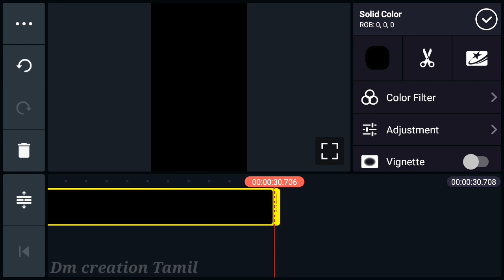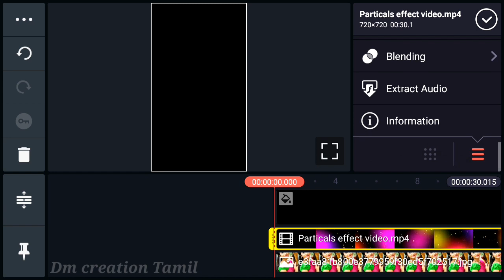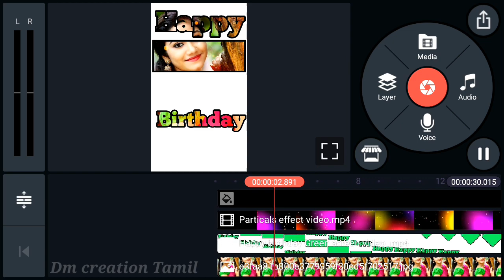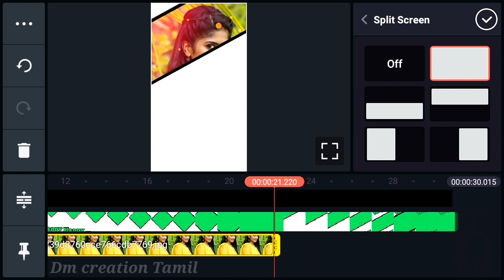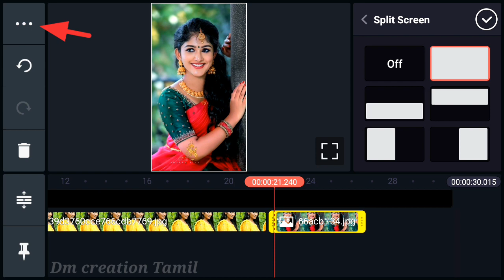Birthday Video Maker In Kinemaster | Happy Birthday Video Editing Green screen Template Video Tamil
Used Apps -

 Happy birthday Green screen video download Link

Partical Template video download link

🎵music Credits